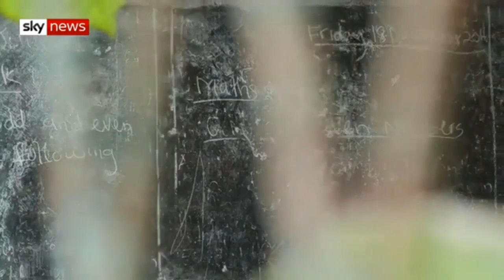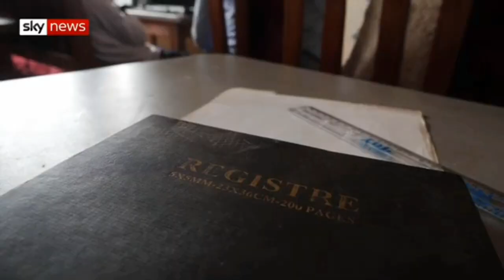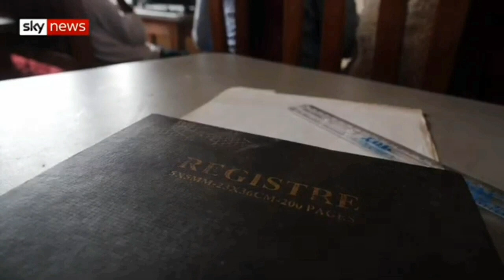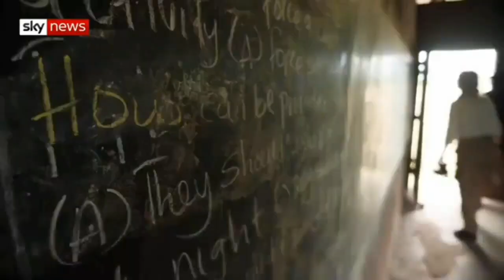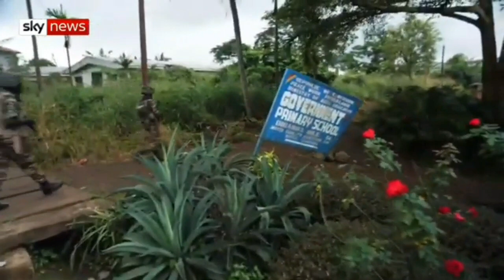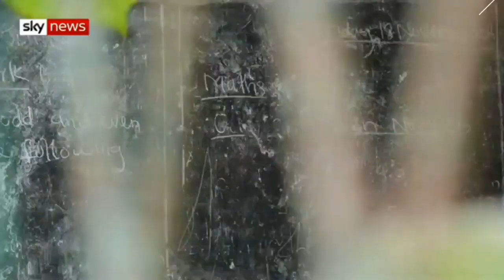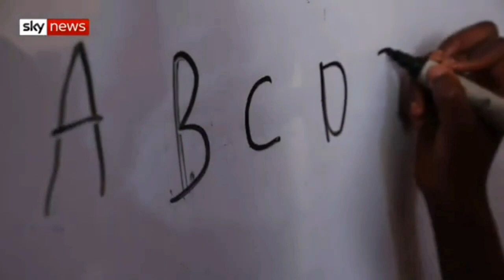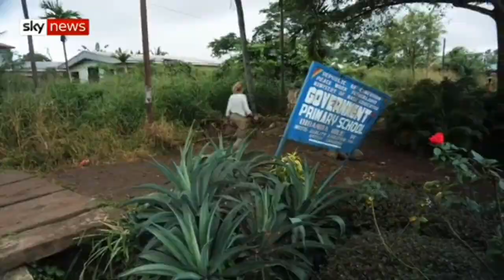Sky News Report on Cameroon Anglophone Crisis - My Commentary